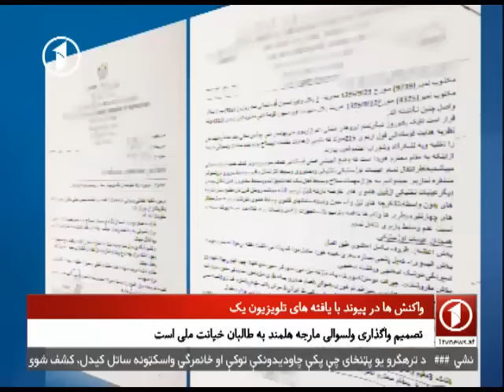Afghanistan Dari News - 22.12.2016 خبرهای افغانستان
خبرهای دری ۵:۳۰ افغانستان و جهان
پنج‌شنبه